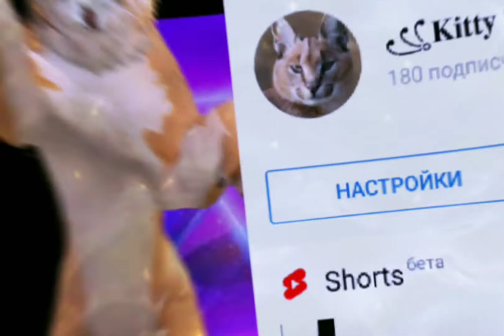новое интро. (наверное)